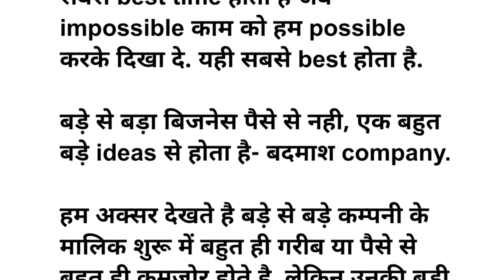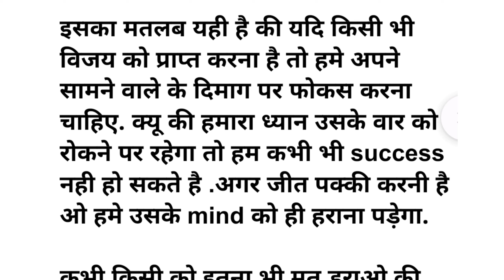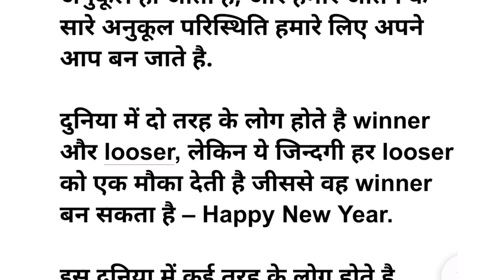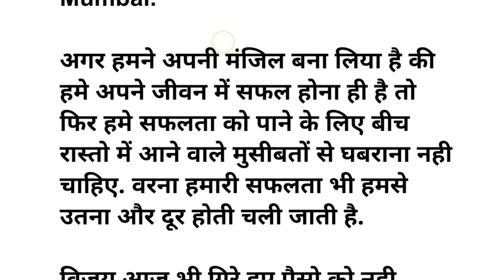जीवन जीने का जज्बा सीखाती ये फ़िल्मी डायलाग Inspiration Motivation Dialogues In Bollywood Movies 🎊💝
यादें,यादें फिल्म,यादें फिल्म के गाने,यादें याद आती है,यादें song,यादें तेरी तेरा ही ख्याल रहे,यादें तुम्हारी बाबा देती सुकून दिल को,यादें तेरी बातें तेरी,यादें movie song,यादें फिल्म सुनील दत्त,यादव ब्रांड 2,याद याद याद बस याद रह जाती,याद करो उस बगिया को दज सांग,यादव जी को सैया बना लीजिए,यादव जी का गाना,याद तेरी आती है,यादव ब्रांड,याद आती है,याद पिया की आने लगी,पुरानी हिंदी फिल्म |,पुरानी हिंदी फिल्म के गाने,bollywood edits,bollywood edits,bollywood edits image,bollywood edits reaction,bollywood edits that make you feel like main character,bollywood edits tiktok,bollywood edits audio,bollywood edits reels,bollywood edits reaction by foreigners,bollywood edits compilation reaction by foreigners,bollywood edit songs,